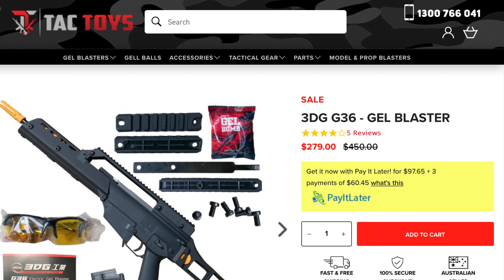3DG G36K Gel Blaster UNBOXING/Review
We had the awesome opportunity to do a unboxing on the Brand-new 3DG G36k Gel Blaster And I’ve got to tell you it’s bloody amazing￼. Thomas ￼Wanted￼ to use it the whole time that we were playing against the Gurilla junior team￼.

6 Fienta place Darra QLD 4076

The toy guns which were using are Gel Blasters PPE gear must be worn at all times while using these toys. Making sure that you’re always wearing I protection. Do not point toy gun towards any people who were not wearing PPE protection. Not to be used in public places please check your local rules and regulations for your locations and state.